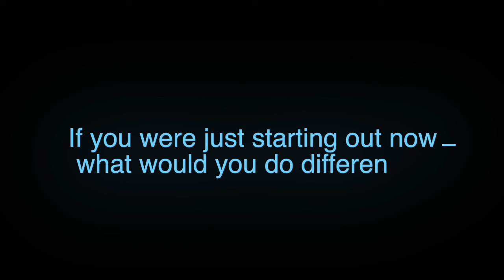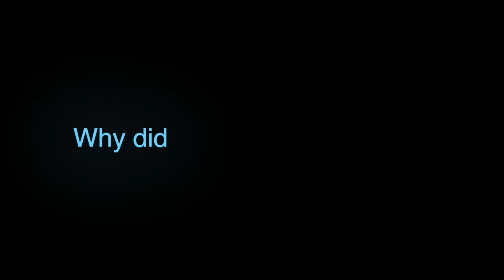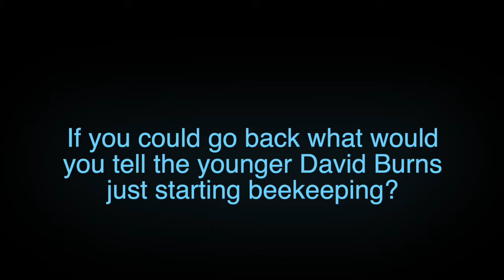Beekeeping in Hindsight: What I'd Change After 30 Years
Beekeeping has changed alot in the last 30 years and today I'll share my thoughts on beekeeping over the last 3 decades. BEETEAM6: OPEN REGISTRATION!!
❤️👍I want to be your personal mentor. My mentoring community, BeeTeam6 is now offered in tiers. Check it out to see which tier best fits your mentoring needs.

Feeding Your Bees During The Dearth Makes All The Difference In The World For Your Bees. Here's the link to our fall feeding board

Take my online beekeeping course on "GETTING YOUR BEES THROUGH THE WINTER.” Enjoy this online course from the comfort of your home. Save the gas money, and watch my course on your one time, in the privacy of your home. Learn at your own pace! Here's the link:

Hive Tour | The Insider's Guide to Honey Bees